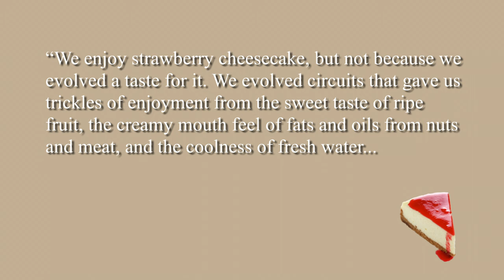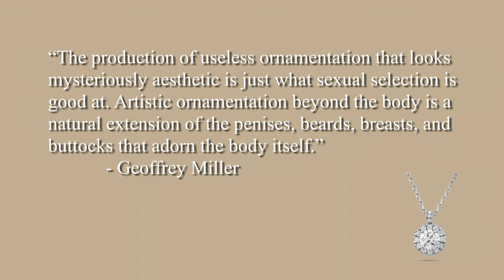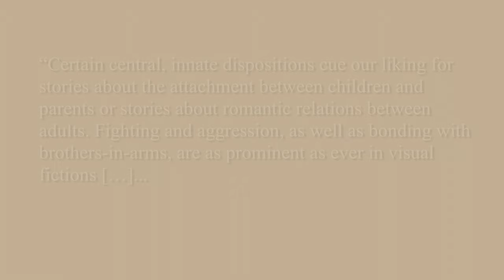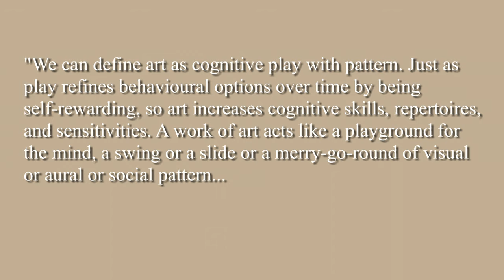Evolutionary Theories of Art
Some of the key evolutionary explanations for the existence of art are surveyed. The key book which informed this video is titled Evolution, Literature and Film: A Reader. It was edited by Brian Boyd, Joseph Carroll and Jonathan Gottschall, and is available here: